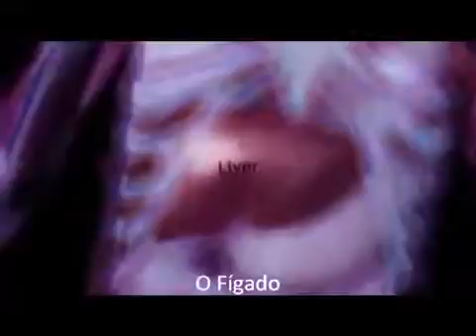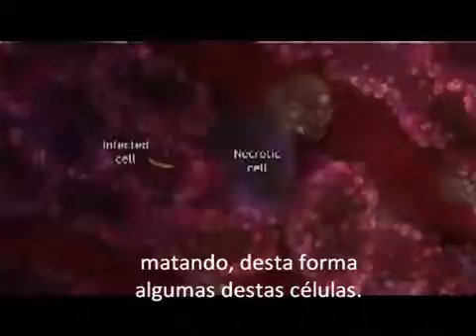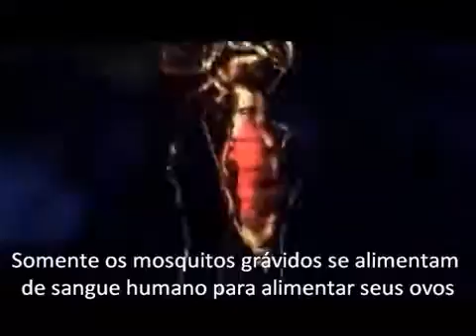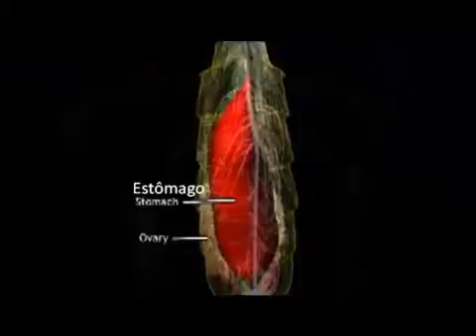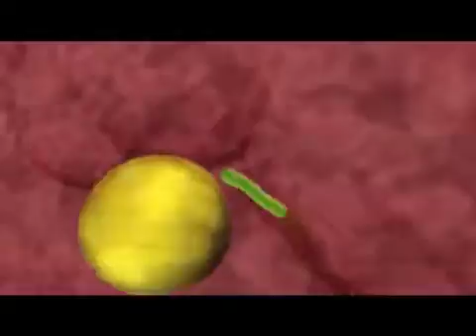BIOLOGIA MAIS - CICLO DA MALÁRIA COMPLETO!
Esse vídeo mostra com raros detalhes o ciclo da Malária, uma doença tropical que mata milhares de pessoas ao redor do planeta. Para quem está estudando para o vestibular e precisa entender o ciclo é obrigatório ver esse vídeo.